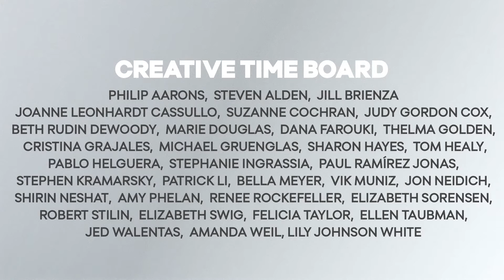André Leon Talley on Kara Walker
Creative Time Gala Honoring Kara Walker – May 6, 2014